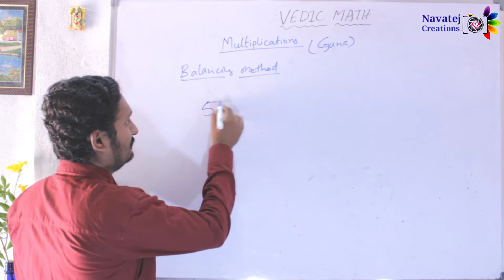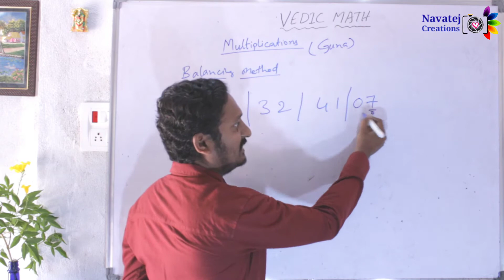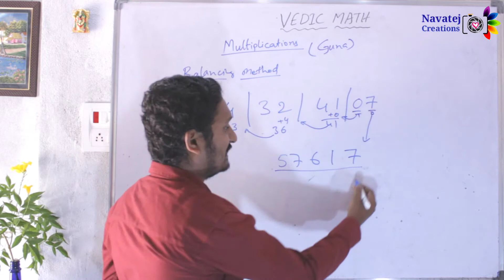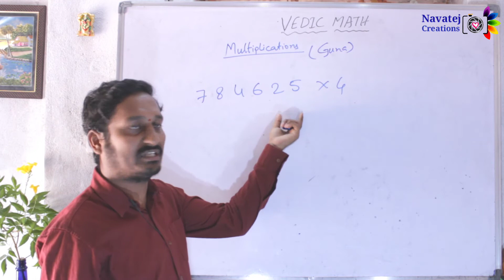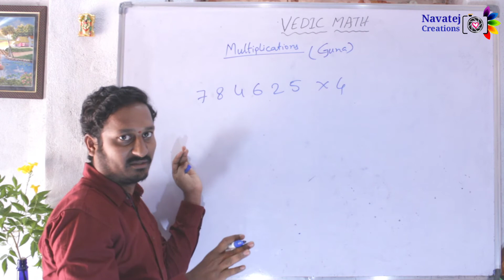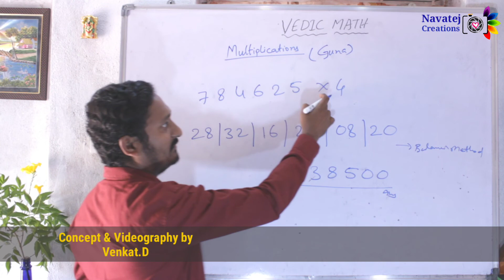Vedic Mathematics Multiplication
A stage of exploring knowledge